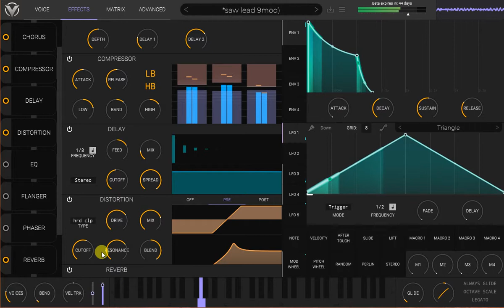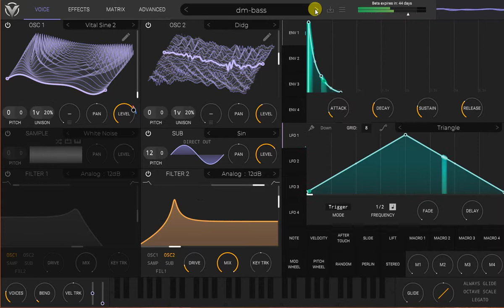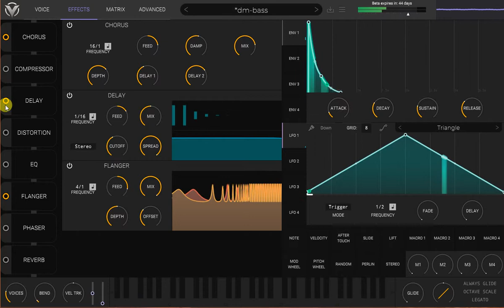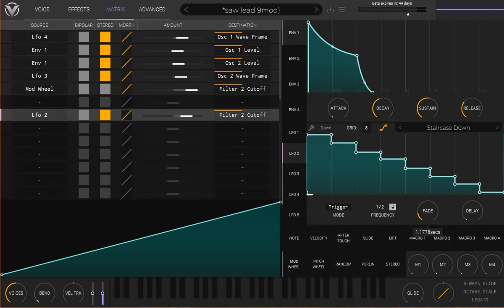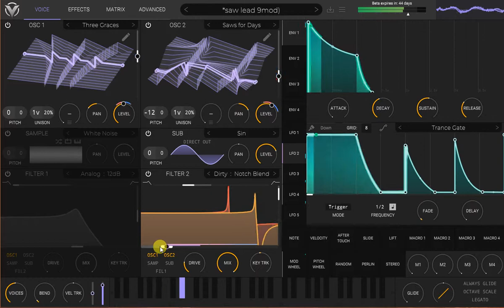Vital testing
First go at creating some patches to play with.